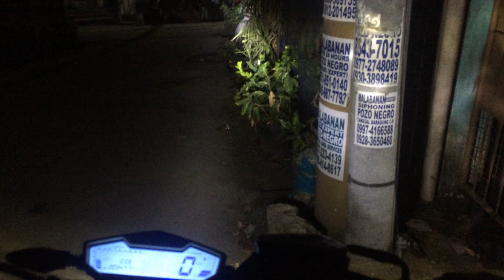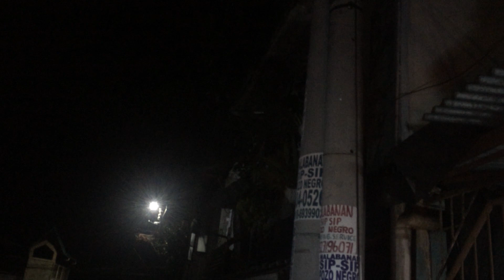Nite Ride thru Quezon City